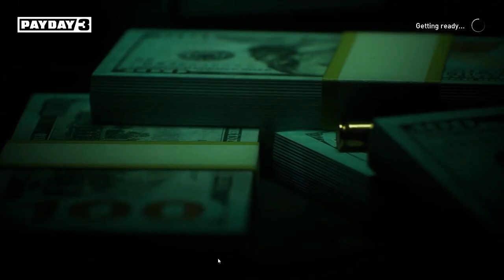Payday 3 First look (no commentary)